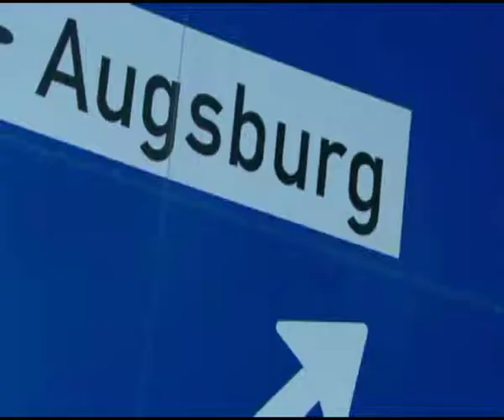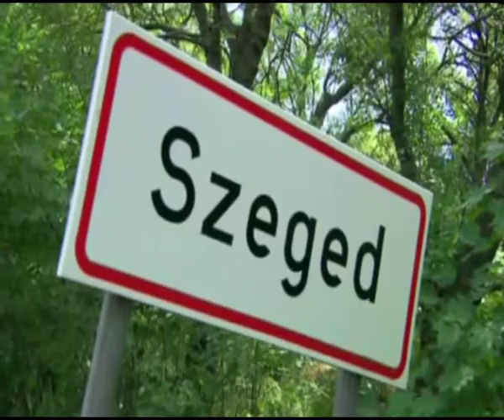Presentation on Broadcasting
A week ago was the ICF Event Workshop. This was a quick video we threw together to showcase the work already done on Broadcasting. We hope you enjoy it.